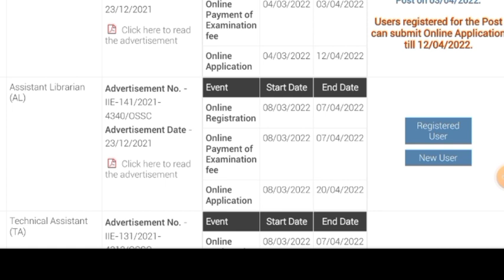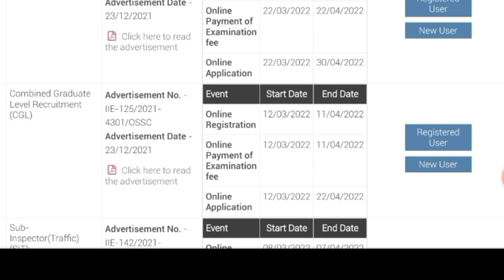odisha govt job update 🔥8 ପ୍ରକାର ଚାକିରୀ ପାଇଁ ଫର୍ମ ପଡୁଛି ଶିଘ୍ର ଆବେଦନ କରନ୍ତୁ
ଏହି ଟେଲିଗ୍ରାମ ଗୃପ୍ ରେ ଆପଣ ମାନେ ସମସ୍ତେ  ଯୋଡ଼ି ହୁଅନ୍ତୁ  , ସମସ୍ତ ପ୍ରକାରର  job notification PDF ପାଇଵା ପାଇଁ 👇🙋‍♂